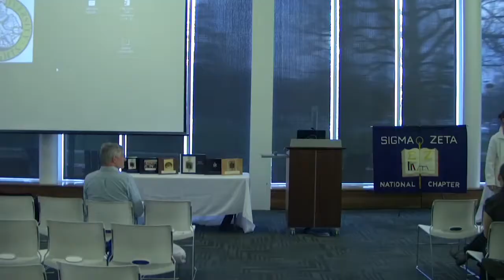2017 Sigma Zeta National Science and Mathematics Honor Society Convention Opening Meeting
Opening meeting of Sigma Zeta National Science and Mathematics Honor Society at the annual convention at Marian University in Indianapolis (March 24, 2017).